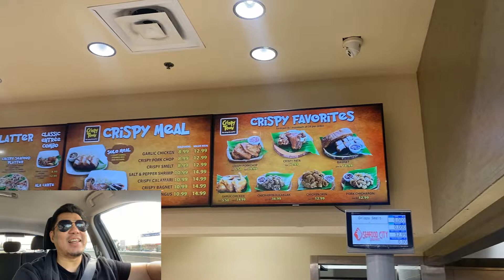Episode 44: Malunggay ba kamo? Humba and Kare-kare at Seafood City Calgary - Tour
Episode 44: Exploring Seafood City Calgary. Food trip!

For this episode we will visit Seafood city Calgary.

We tried and ate their humba, kare-kare, and bbq.

I really wanted to have an additional liempo and bihin. But it will be too much.

Grilled Liempo
Pork Bbq
Kare-kare
humba or adobo?

Grill City

Sorry, my camera I think  had issues.

If you like my videos, help me create better ones by joining as a patron at :